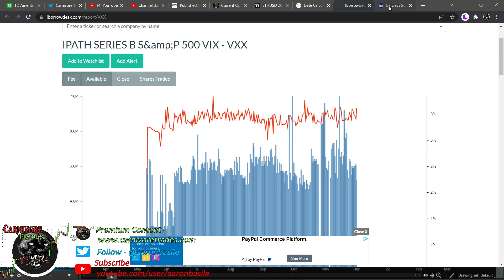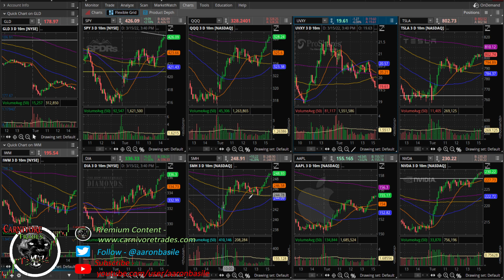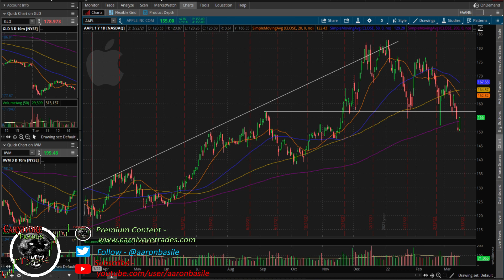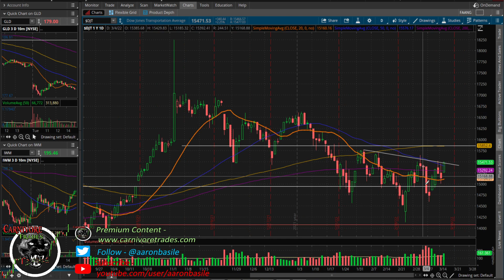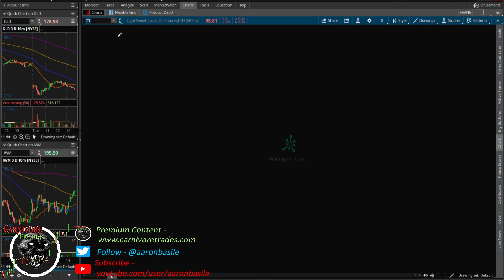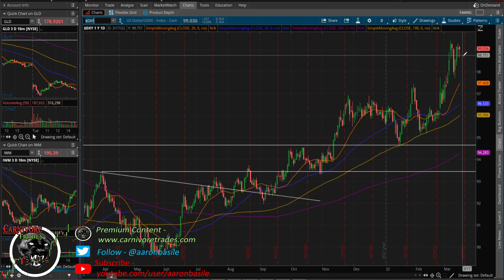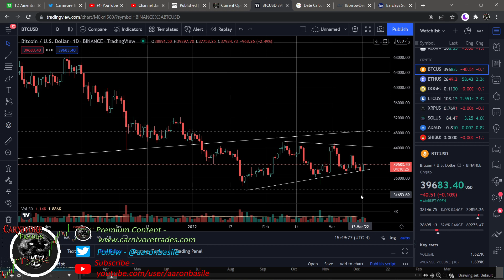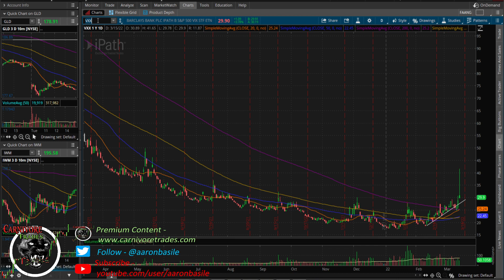Ides Of March Are Afoot, Market Awaits FOMC, VXX Goes Ballistic!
***Come Join Me on carnivoretrades.com for premium trades & commentary***